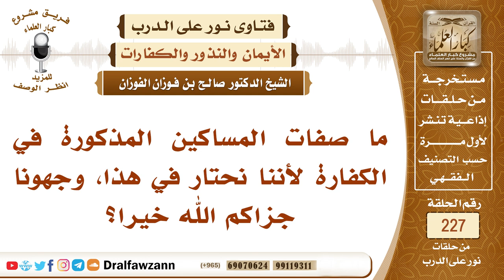4008- من هو المسكين الذي يستحق الإطعام - الشيخ صالح الفوزان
"السؤال: ما صفات المساكين المذكورة في الكفارة لأننا نحتار في هذا، وجهونا جزاكم الله خيرا؟
السيرة الذاتية :
للاشتراك في قناة الشيخ صالح الفوزان

رئيس الفريق
لمشروع كبار العلماء